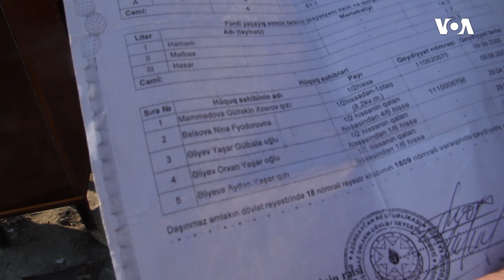Sovetski sakininin evi ondan xəbərsiz sökülüb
Bu gün səhər saatlarında polis əməkdaşları Sovetski sakini Yaşar Əliyev və onun iki ailə üzvünü polis idarəsinə aparıb.
Zərərçəkmişlər iddia edir ki, onlar 4 saata yaxın əsassız olaraq bölmədə saxlanılıb. Evə geri dönükdə isə, ev artıq sökülmüş halda holub.